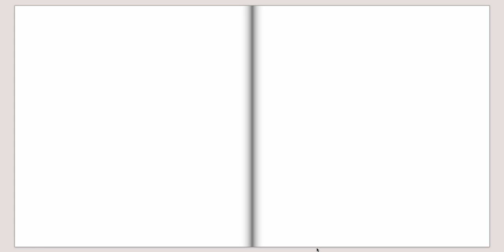Casamento Batizado Leticia e Rui - Rodrigo